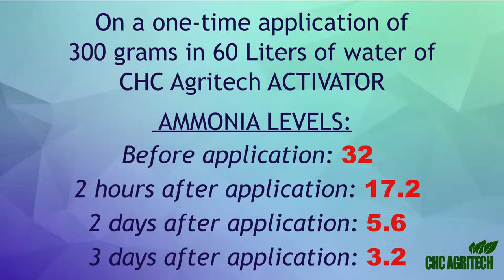CHC Agritech Activator in a Layering Farm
CHC Agritech primarily focuses on the development and enhancement of Agricultural and Industrial practices, and Waste Management of Filipino manufacturers, Local Government Units, aquascapers, aquaponics, fish growers, poultry growers, livestock growers, farmers, gardeners, florists, landscapers, environmentalists, enthusiasts, and all other fields.

In support to R.A. 10068 (otherwise known as The Organic Agriculture Act no. 10068 of 2010) and R.A. 9003 of 2000 (otherwise known as the Ecological Solid Waste Management Act No. 9003 of 2000), we proudly offer you our CHC AGRITECH PRODUCTS.

By using CHC AgriTech, users can decrease their production cost; cut the use of chemical-based products like fertilizers, foliar, and pesticides; minimize carbon foot prints in the environment; reduce the health risks brought about by exposure to chemicals of both farmers and consumers; help in rehabilitation and preservation of our ecosystem; and provide an avenue for maximum productivity without sacrificing the quality of products and services.

Our company aims to transfer this technology to all organizations, both corporate and government units, and all individuals who like to embrace this revolutionary ORGANIC TECHNOLOGY.

CHC AGRITECH - Japanese Technology 🇯🇵Breakthrough Products